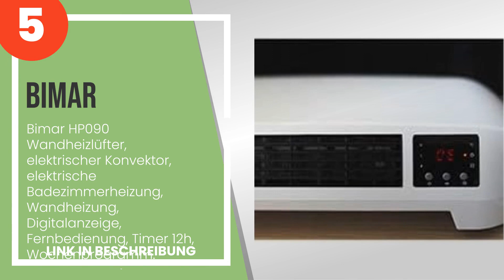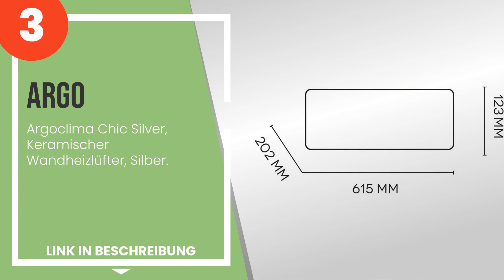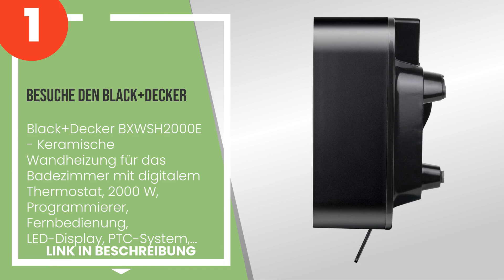Die 5 besten wandmontierten Heizlüfter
✋ Hier ist die 5 besten wandmontierten heizlüfter, auf dem Markt verfügbar .

 5) Bimar HP090 Wandheizlüfter, elektrischer Konvektor, elektris...

 4) Besuche den Olimpia Splendid - Olimpia Splendid 99264 Caldo ...

 3) Argoclima Chic Silver, Keramischer Wandheizlüfter, Silber.

 2) Besuche den Ardes - ARDES - AR4W04P PARETO WEEK 2 Keramik-He...

 1) Besuche den Black+Decker - Black+Decker BXWSH2000E - Keramis...

Zeitstempel (Timestamps)

00:00 - Einführung
00:08 - 5) Bimar HP090 Wandheizlüfter, elektrischer Konvektor, elektris...
01:03 - 4) Besuche den Olimpia Splendid - Olimpia Splendid 99264 Caldo ...
02:02 - 3) Argoclima Chic Silver, Keramischer Wandheizlüfter, Silber.
02:58 - 2) Besuche den Ardes - ARDES - AR4W04P PARETO WEEK 2 Keramik-He...
03:50 - 1) Besuche den Black+Decker - Black+Decker BXWSH2000E - Keramis...

- Dieser Kanal nimmt an Partnerprogrammen teil und erhält Einnahmen aus berechtigten Käufen.